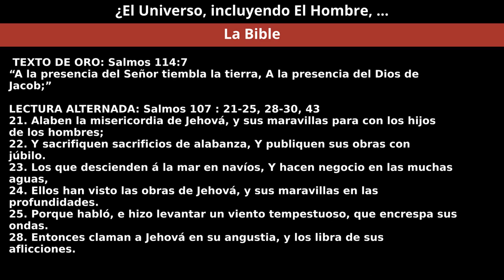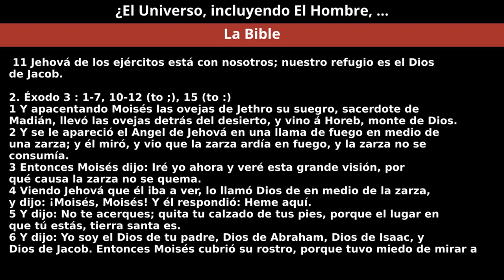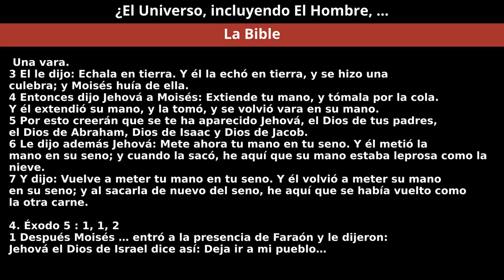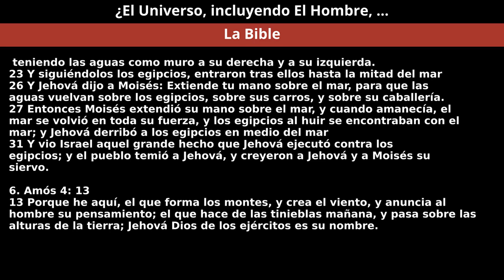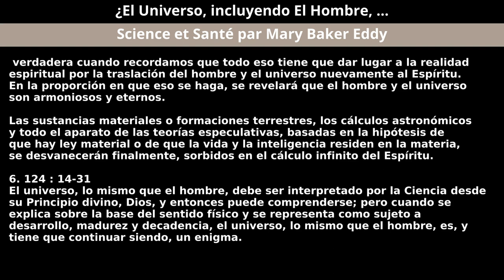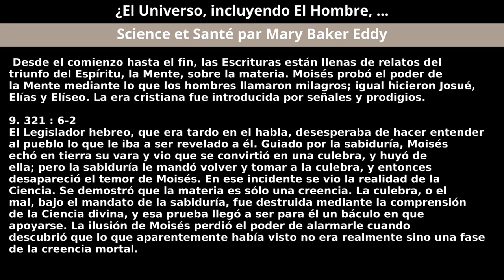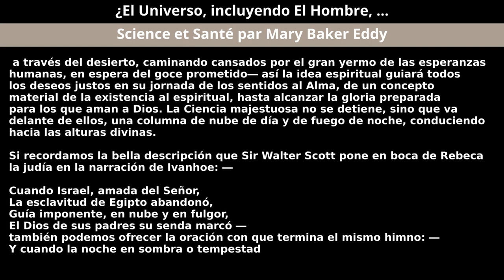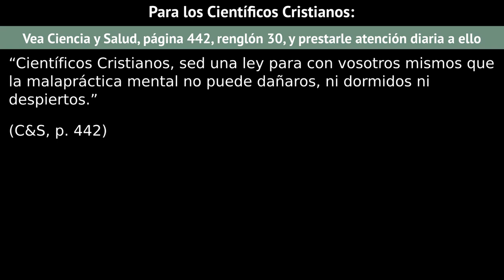22 De Diciembre De 2019 - ¿El Universo, incluyendo El Hombre, Es Evolucionado Por La Fuerza Atómica?